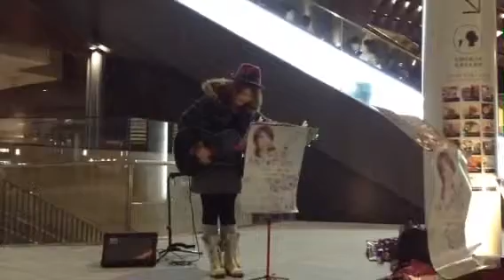あんずさん ストリートライブ 2013.11.8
グランフロント前です。